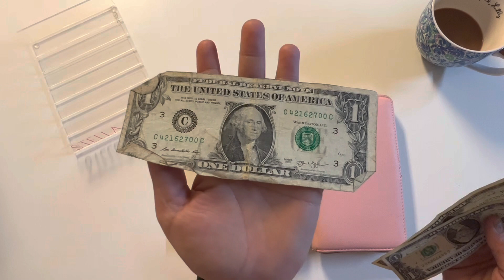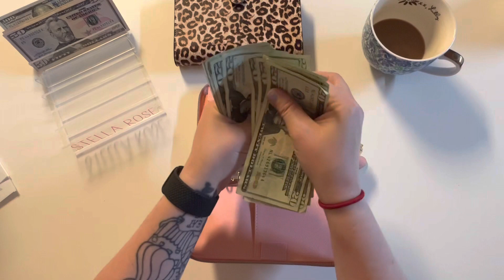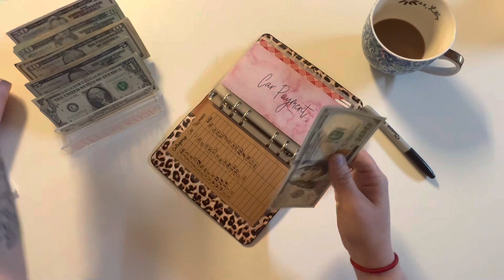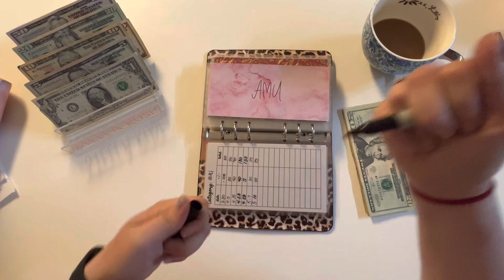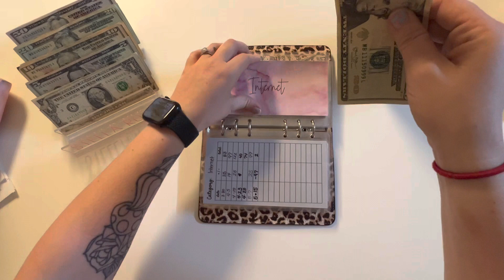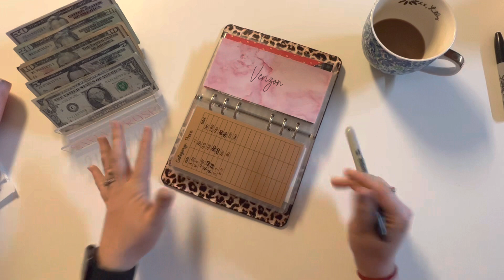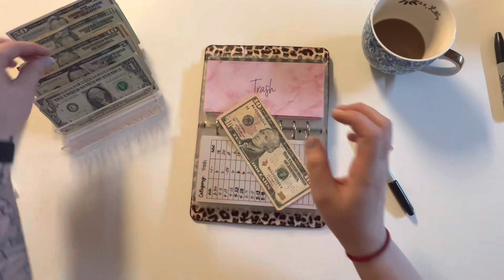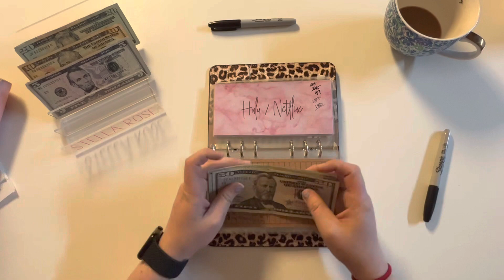CASH ENVELOPE STUFFING PAYCHECK MAY #3 | $653 | Wallet & Bills | Realistic | Low Income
Hey y’all! I am happy you’re here. Thank you for your support and love.

Don’t forget to scan your receipts into Fetch!! If you don’t have Fetch, you can use my code below:

If you want to help us get closer to having a baby, buy me a coffee ☕️🥰 You will get a shoutout 😘 and will see me stuff your donation into our Baby envelope 🤩🤩

I hope you have a wonderful day, a great weekend, and remember to Stay Beautiful 😍